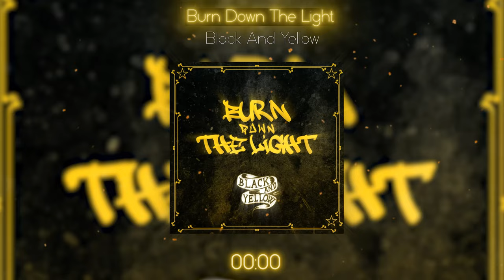burn down the light - black and yellow (cover) (slowed + reverb remix)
Текст песни:
[Intro]
Yeah, uh-huh, you know what it is
Black and yellow, black and yellow

[Chorus]
Everything I do, yeah, I do it big
Yeah, uh-huh, screaming: "That's nothin'!"
When I pulled off the lot, that's stuntin'
Reppin' my town, when you see me you know everything
I put it down from the whip to my diamonds, I'm in

[Verse 1]
Uh, black stripe, yellow paint
Them niggas scared of it, but them hoes ain't
Soon as I hit the club, look at them hoes' face
Hit the pedal once, make the floor shake
Suede inside, my engine roarin'
It’s the big boy, you know what I paid for it
And I got the pedal to the metal
Got you niggas checking game, I’m ballin' out on every level
Hear them haters talk, but there’s nothin' you can tell 'em
Just made a million, got another million on my schedule
No love for 'em, nigga breaking hearts
No keys, push to start

[Verse 2]
Got a call from my jeweler, this just in
And bitches love me ‘cause I'm fucking with their best friends
Not a lesbian, but she a freak though
This ain't for one night, I’m shining all week, ho
I’m sippin' Clicquot and rocking yellow diamonds
So many rocks up in my watch I can’t tell what the time is
Got a pocket full of big faces
Throw it up, 'cause every nigga that I’m with Taylor'd

[Chorus]
[Verse 3]
Stay high like how I’m supposed to do
That crowd underneath them clouds can’t get close to you
And my car look unapproachable
Super clean, but it's super mean
She wanna fuck with them cats, smoke weed, count stacks
Get fly and take trips and that's that, real rap
I let her get high if she want and she feel that
Convertible drop feel, ‘87, the top peeled back

[Bridge]
Yeah, yeah, uh-huh, you know what it is
You already know what it is, man
And if you don't, you should by now

Видео было создано в рамках добросовестного использования, с целью показать и продвинуть в массах обозреваемое произведение, также видео содержит образовательный контент, он служит примером того, как аудиоакустика меняется под воздействием различных новых настроек . Не несет за собой цели получить прибыль или принести убытки авторам произведений. Вся музыка, что представлена на канал, лишь представление моих музыкальных вкусов.
The video was created within the framework of fair use, in order to show and promote the work being reviewed to the masses, the video also contains educational content, it serves as an example of how audio acoustics are changing under the influence of various new settings. Does not have the purpose to make a profit or bring losses to the authors of works. All the music that is presented on the channel is just a representation of my musical tastes.